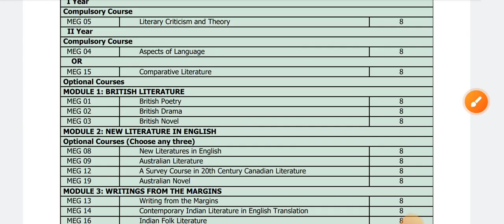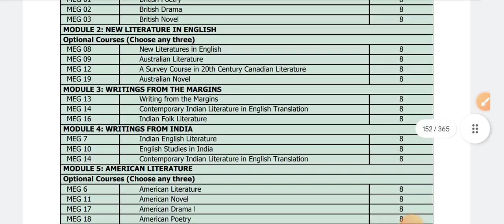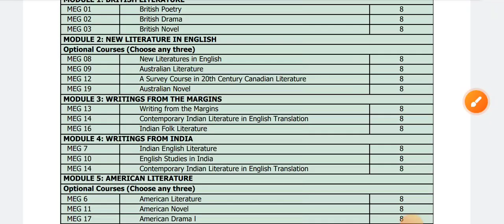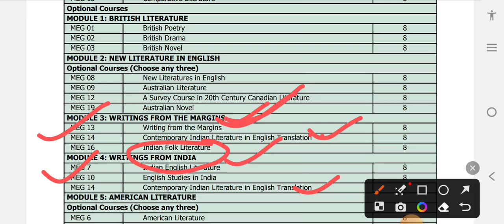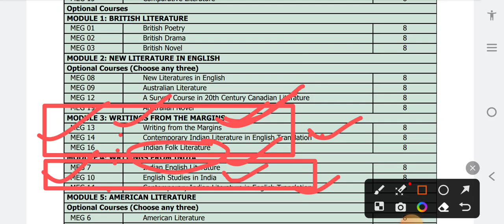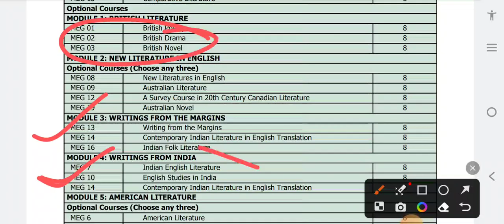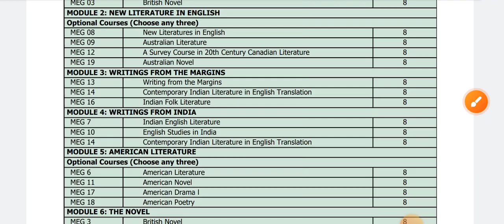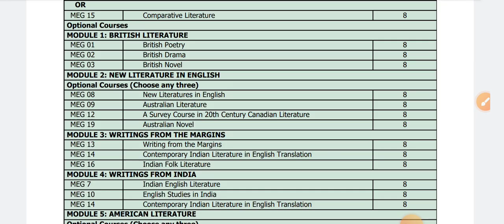Which Module/Subject should you opt in 1st/2nd year |Must watch before filling the registration form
for Classes and Notes

easy module in ignou Ma english
easy module in meg
easy module in ignou meg
ignou registration ma English
ignou registration 1st year meg
ignou registration 2nd year in meg